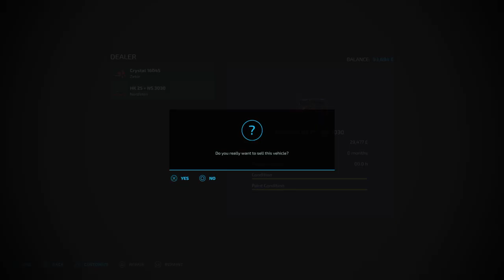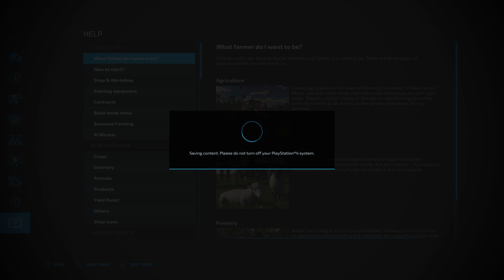Fs22 zielonka - episode 1 - A fresh start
Fs22 zielonka episode 1
A fresh start